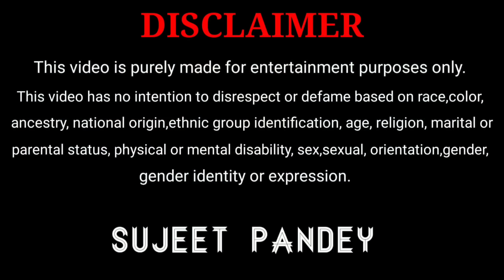Ankita छोड़ कर चली गई||Sujeet Pandey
Hey! Guy's

               🥀🥀🌷Thanks🌷🥀🥀